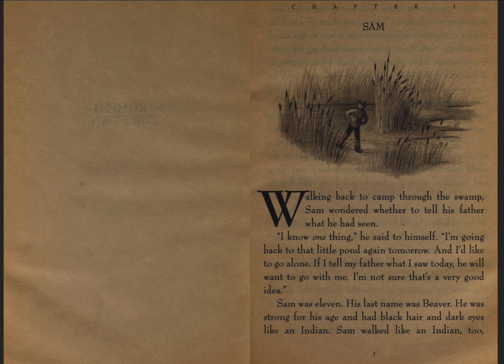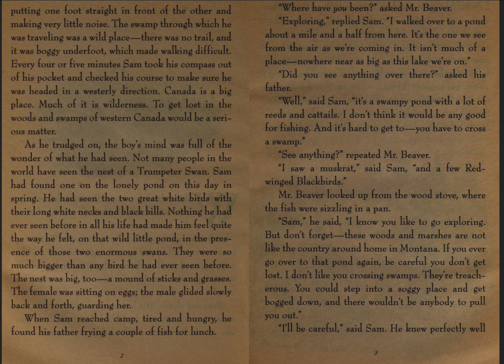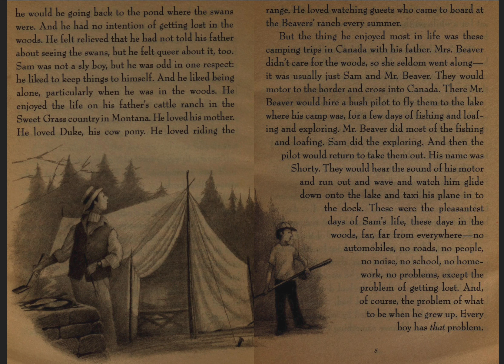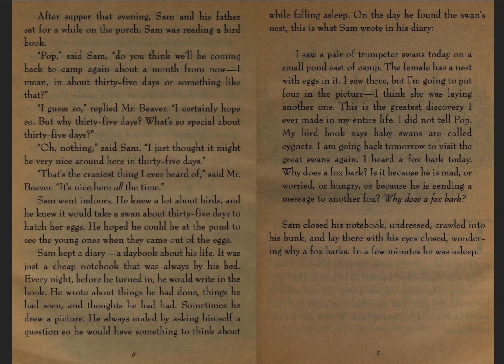The Trumpet of the Swan - Ch. 1 "SAM" (Audiobook)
Trumpet of the Swan - Ch. 1 "SAM" (Audiobook)

Louis is a Trumpeter Swan, but he has no voice. Though he is frightened when his father explains to him that he is different from the other cygnets, Louis is resourceful and determined. Leaving his wild and beautiful home, he finds a young human friend, Sam Beaver, who helps him learn to read and write. When he returns to his lake, Louis discovers his education isn't enough: The beautiful swan he loves, Serena, can't read his declarations of love--and he can't trumpet them. Louis's resolution to win the swan of his desire launches him on an adventure that will take him far from home and lead where fate--and love--have a few surprises in store.

With humor and lyric beauty, E. B. White tells a timeless tale of love, courage, and freedom that will capture the imagination of every listener.